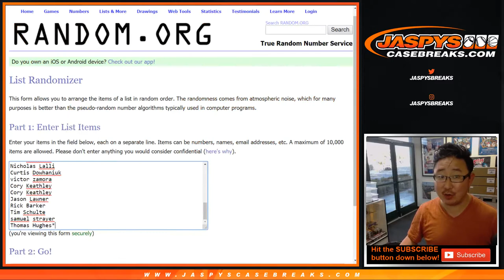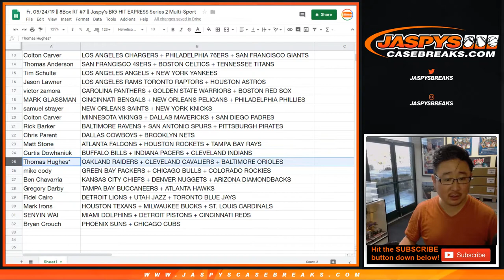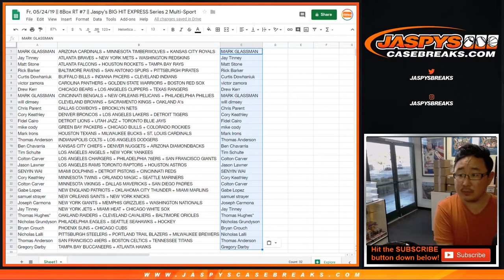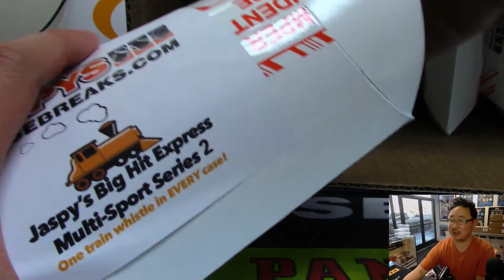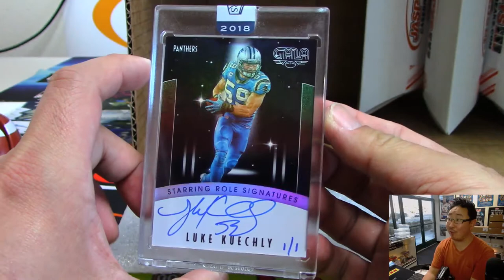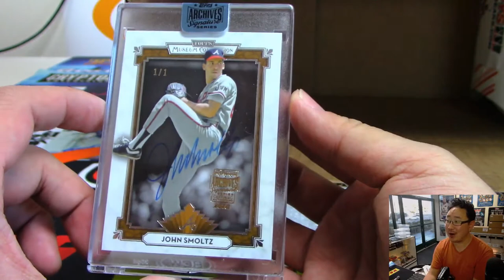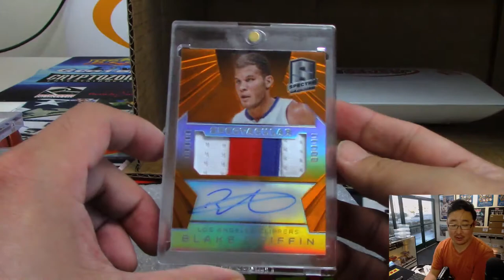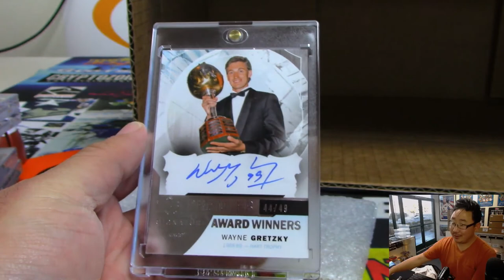Fr, 05/24/19 || 8Box RT #7 || Jaspy's BIG HIT EXPRESS Series 2 Multi-Sport